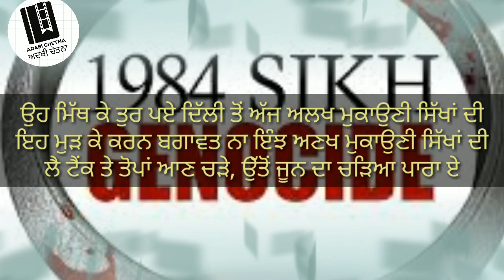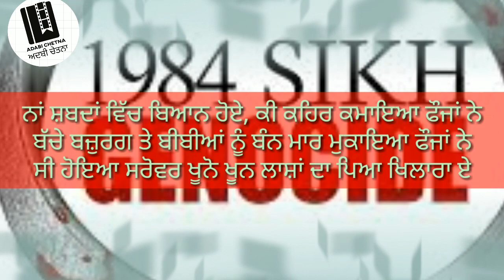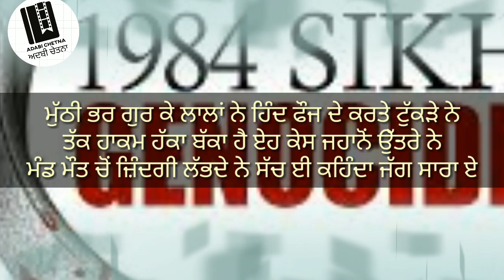ਸਾਡੇ ਲਈ ਘੱਲੂਘਾਰਾ ਏ | June 1984 | Punjabi Poetry | Manbir Singh Mand | Manpreet | Operation Blue Star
Writer : Manbir Singh Mand
Voice : Manpreet

ਜੂਨ 1984 ਸਿੱਖ ਕੌਮ ਤੇ ਵਾਪਰਿਅਾ ਵੱਡਾ ਦੁਖਾਂਤ ਹੈ| ਇਸ ਦੁਖਾਂਤ ਨੇ ਸਿੱਖ ਮਾਨਸਿਕਤਾ ਤੇ ਗਹਿਰੇ ਪ੍ਭਾਵ ਪਾਏ| ਇਸ ਵਰਤਾਰੇ ਤੇ ਨੋੋਜਵਾਨ ਲੇਖਕ ਮਨਬੀਰ ਸਿੰਘ ਮੰਡ ਦੀ ਕਵਿਤਾ ਅਦਾਰਾ ਅਦਬੀ ਚੇਤਨਾ ਅਾਪ ਜੀ ਨਾਲ ਸਾਂਝੀ ਕਰ ਰਿਹਾ ਹੈ| ਜੇਕਰ ਤੁਸੀਂ ਵੀ ਅਾਪਣੀ ਕੋਈ ਰਚਨਾ ਸਾਡੇ ਚੈਨਲ ਤੇ ਸ਼ੇਅਰ ਕਰਨਾ ਚਾਹੁੰਦੇ ਹੋ ਤਾਂ ਹੇਠ ਲਿਖੇ ਈ ਮੇਲ ਪਤੇ ਤੇ ਭੇਜ ਸਕਦੇ ਹੋ ਜੀ

Cover Topic
1. Punjabi Poetry
2. June 1984 Poetry
3. June 1984 status
4. june 1984
5. sant jarnail, bhindranwale
6. 1984
7. 1984 sikh riots
8.  indira gandhi 1984 dange
9. Darbar Sahib Attack
10.  sikhjune1984
11. Khalsa Facts
12. Sikh Religion
13. Amritsar
14.6 june 1984
15.operation bluestar
16. operation blue star
17. operation blue star (event)
18. operation bluestar anniversary
19. operation blue star anniversary
20. anniversary of operation blue star
21.  anniversary of operation blue star
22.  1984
23. operation blue star untold story
24.  punjab 1984
25. Basics of Sikhi
26. Sikhism
27.  Who are the Sikhs
28.  Sikhi
29. punjabi poetry lyrics
30. Poetry for tik tok
31. Never Forget 84